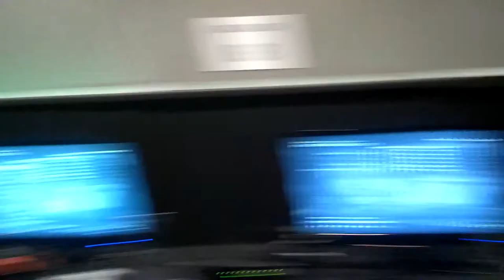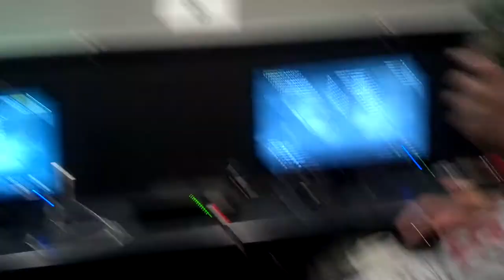New Squad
The New Squad At eBash